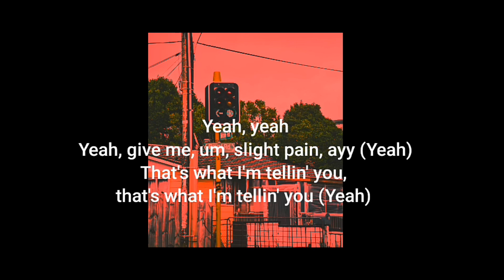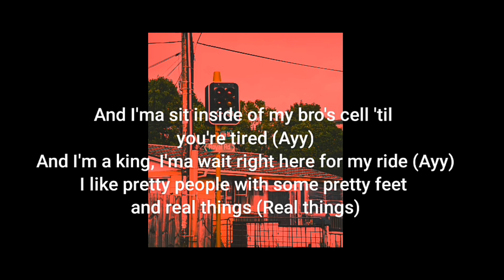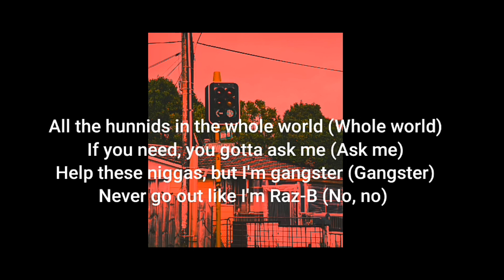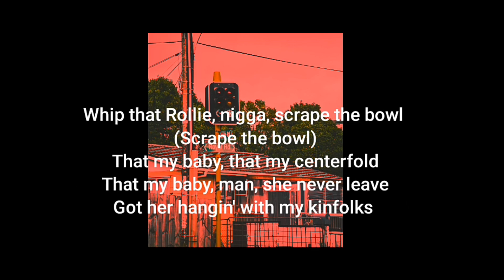Young Thug - Nothing Personal Lyrics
Young Thug
Nothing Personal Lyrics